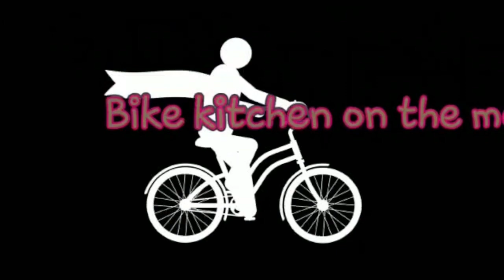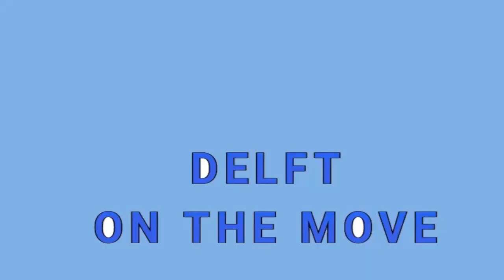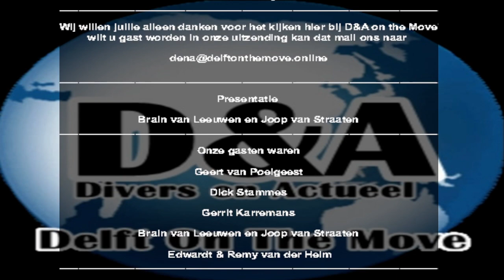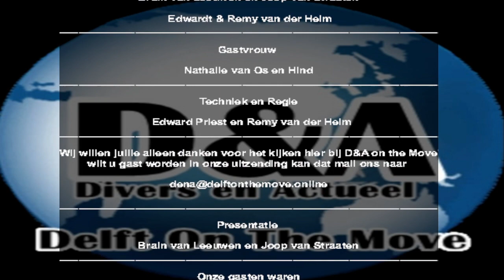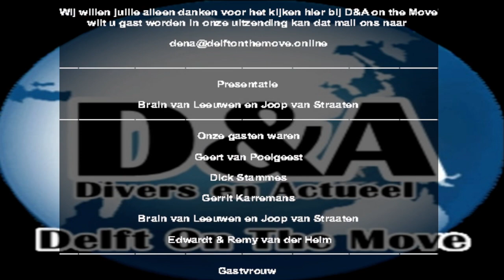D&A on the Move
Dit is een programma van Delft on the Move.